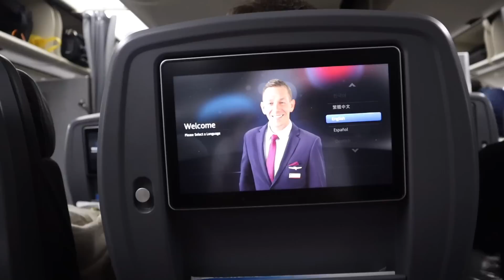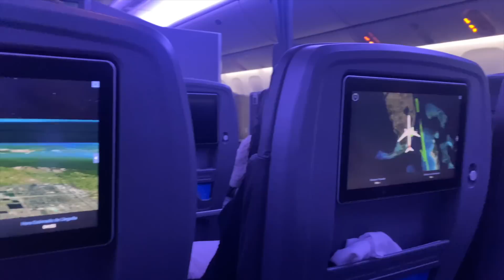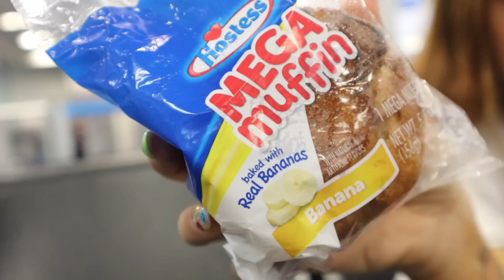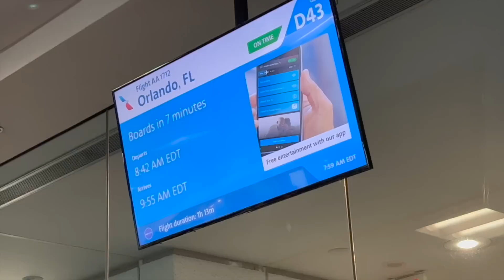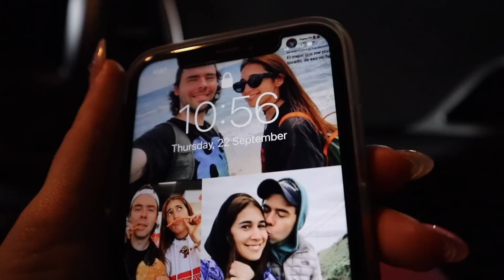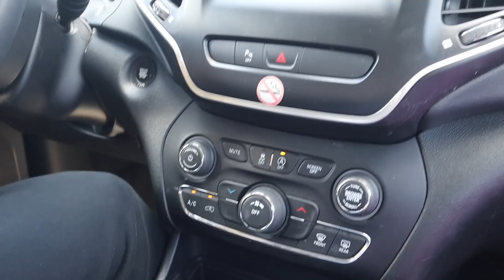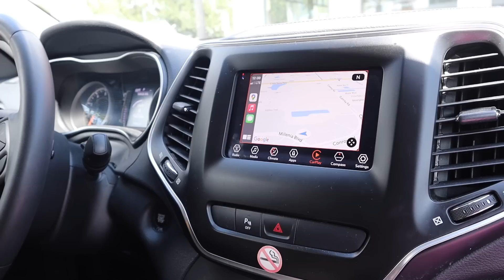VAMOS A ORLANDO: ACCIDENTES en el AVIÓN y nos SORPRENDE LA SELECCIÓN (?)